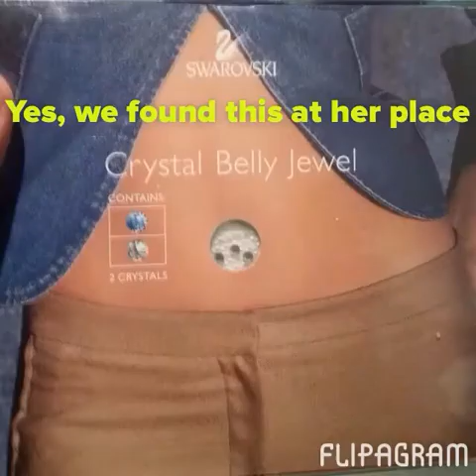This is Marta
and she's awesome ;)